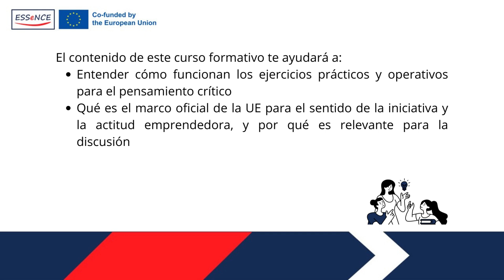ESSENCE IHF CRITICAL THINKING ES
ESSENCE - Enhance Soft Skills to Nurture Competitiveness and Employability.

Project co-financed by the Erasmus+ Programe of the European Commission.